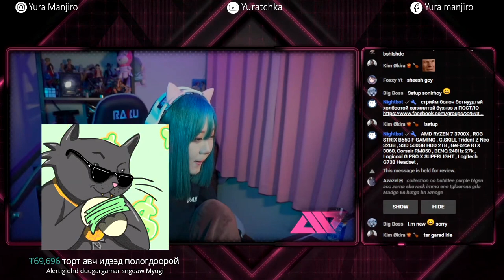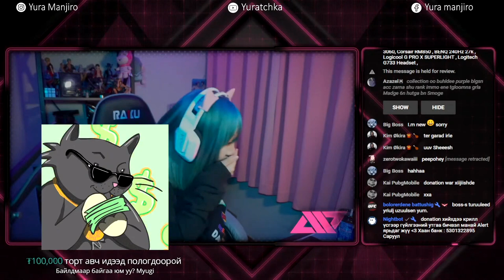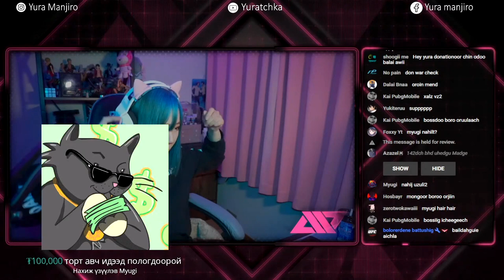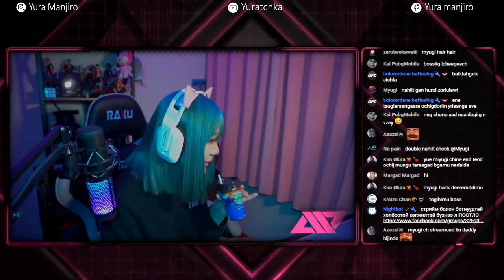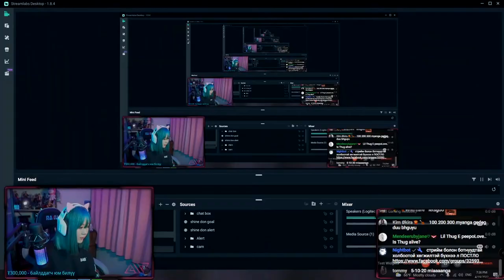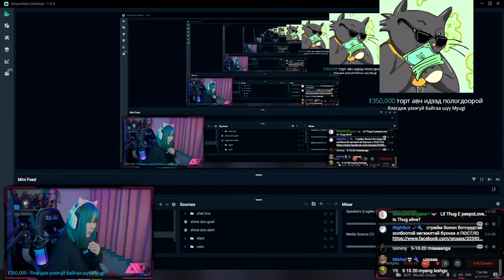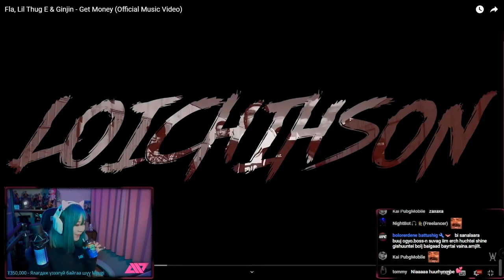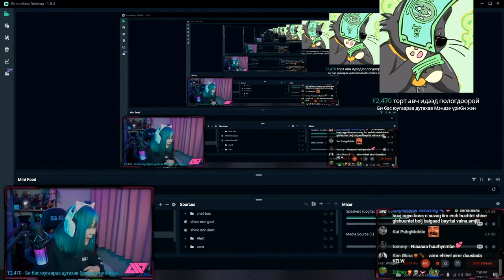DONATION WAR | BolorErdene vs Myugi